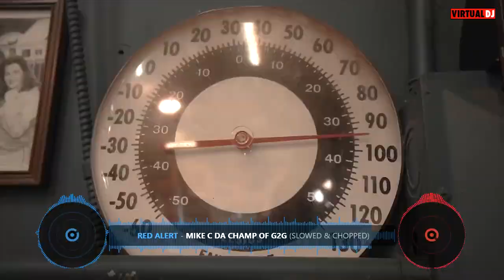Red Alert Mike C Da Champ Slowed & Chopped